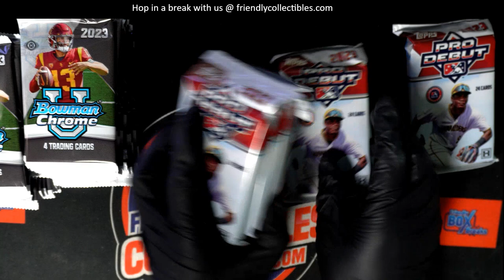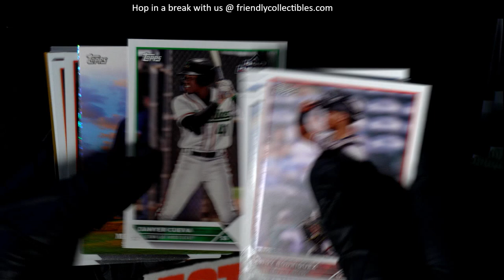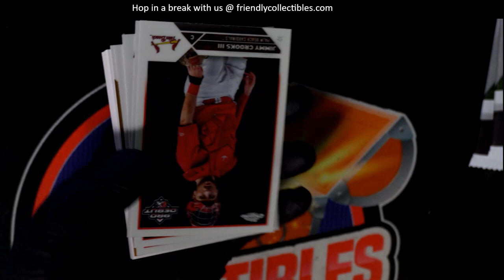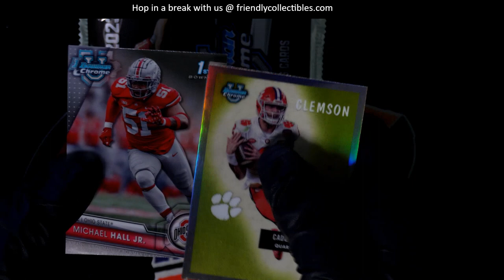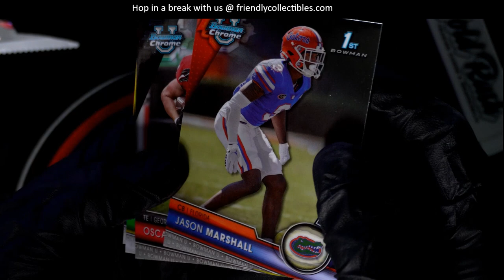OPENING PACKS OF 2023 Topps Pro Debut Baseball Jumbo